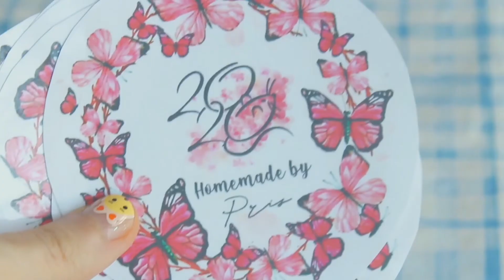Baking Vlog: Making mice cookies for Chinese New year 🎉 🐭 农历新年烘焙～小老鼠德国酥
Baking Vlog ep3

Happy Chinese New Year everyone 🎉
祝大家农历新年快乐！

Recipe 食谱
Low Protein Flour  低筋面粉  80g
Potato Starch  马铃薯淀粉 125g
Milk Powder 奶粉  15g
Butter 黄油  125g
Icing Sugar 糖粉   40g

Some Red Coloring 红色素-少许
Black sesame seed 黑芝麻

1. Bring butter to room temperature.
2. Beat butter and icing sugar together until *slightly* fluffy and butter turns pale.
3. Sift in flour, potato starch and milk powder. Use a spatula to fold in to form a sticky dough. Do not overmix.
4. Cover and chill in fridge for at least 1 hour.
5. After  1 hour, take the dough out from fridge and left at room temperature for a while until dough becomes more pliable to shape.
6. Take a small portion of dough and add in red coloring.
7. Shape the mice as shown in the video.
8. Bake at a preheated oven at 150 degree celcius for 15 to 20 min depending on the size of mice cookies. Optional: To prevent mice cookies from turning brown, you can cover them with a aluminium foil on top while baking.

1. 黄油软化至室温。
2. 黄油和糖粉稍微打发至发白体积增大。
3. 筛入全部粉类，用刮刀翻拌至成为一个黏手的面团。不可过度搅拌！
4. 包好，放入冰箱冷藏至少1个小时。
5. 一个小时后，拿出，放置在室温知道面团较软可以操作。
6. 取出一小块面团加入红色素。
7. 如视频显示的方法制作小老鼠造型。
8. 放入预热烤箱150°烘烤15至20分钟。时间长短根据老鼠大小有不同。怕老鼠被烤焦可以加盖锡纸。